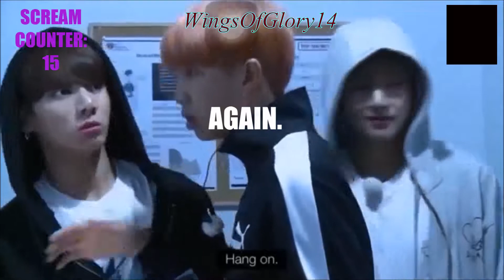[REUPLOAD] J-Hope's "Moments" in "BTS RUN EP. 24"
THIS IS REUPLOADED FOR THE 4TH TIME. I GOT A STRIKE ON MY CHANNEL FROM NAVER SO YEAH. I'VE COVERED THE VLIVE SYMBOL WITH A FREAKING DOT. VEGAS WOULDN'T LET ME COVER IT WITH A PICTURE.